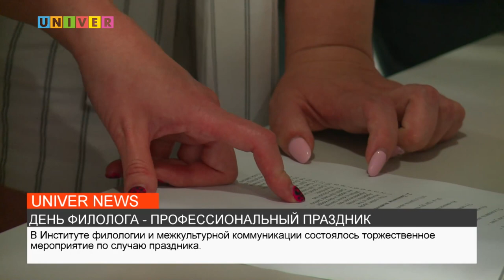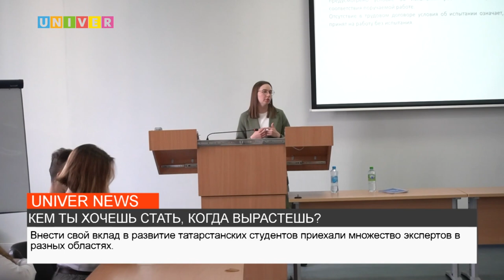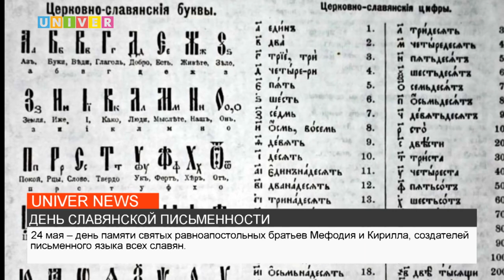Новости UNIVERNEWS от 25.05.2023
0:27 - Филологи - люди, знающие о языках чуть больше остальных
2:15 - Работа с особенными детьми: как оценить их потенциал?
4:25 - Стань взрослым – найди себе работу
6:40 - День славянской письменности и культуры
9:42 - Тридцатиградусная жара, а ведь на дворе ещё май!